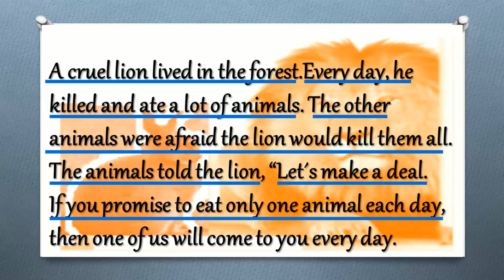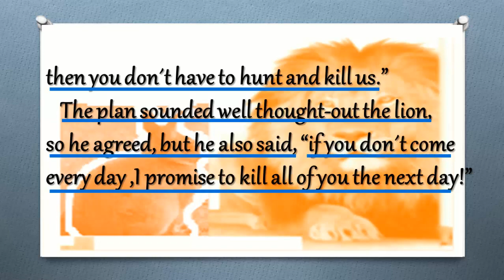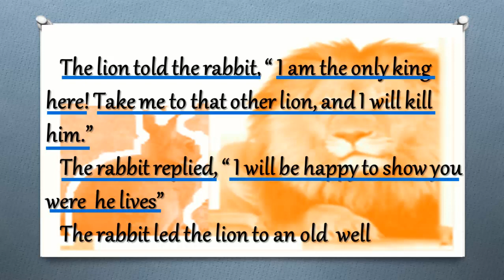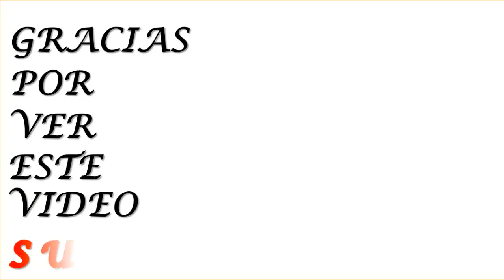📖LEARN ENGLISH/APRENDE INGLÉS CON ESTA HISTORIA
👉ESCUCHA ESTA HISTORIA EN IINGLÉS Y PRACTICA TUS HABILIDADES DE AUDIO Y COMPRENSIÓN CON ESTA CLASE.
👉VISITA MI FAN PAGE QUE SE LLAMA ENGLISH PROGRESS
PARA QUE ASI TENGAS LA GUÍA DE ESTUDIO DE ESTA LECCIÓN.
👉TAMBIÉN SI ERES NUEVO EN MI CANAL TE INVITO A QUE VEAS LA PRIMERA CLASE DE MI CURSO APRENDE INGLÉS HABLANDO PARA QUE ASI SEPAS COMO TRABAJO.
👉BIENVENIDO A MI CURSO DE APRENDE INGLÉS HABLANDO.
     SI TE GUSTO LA CLASE TE AGRADECERÉ QUE DES UNA MANITA
    ARRIBA PARA ASÍ SEGUIR SUBIENDO MÁS CLASES COM ESTA